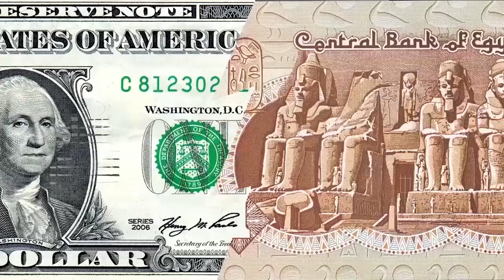مصر العربية | سعر الدولار في السوق السوداء اليوم الثلاثاء 12-3-2019